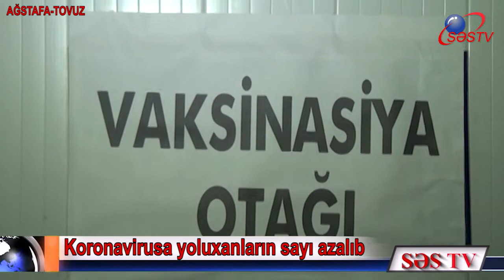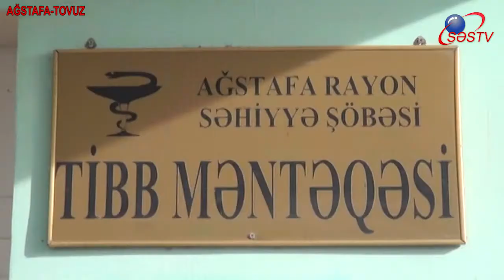Tovuz və Ağstafada koronovirusla bağlı son durum